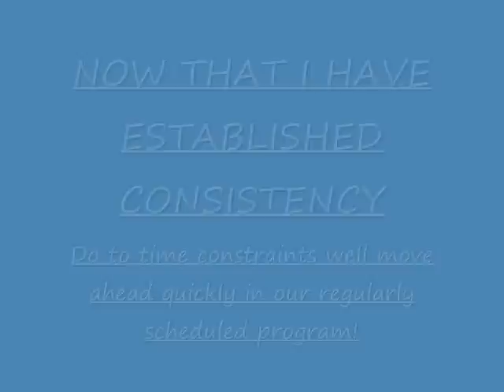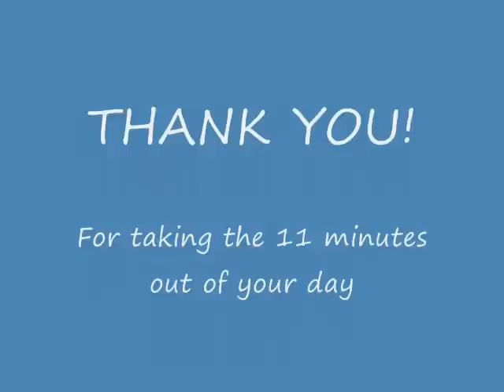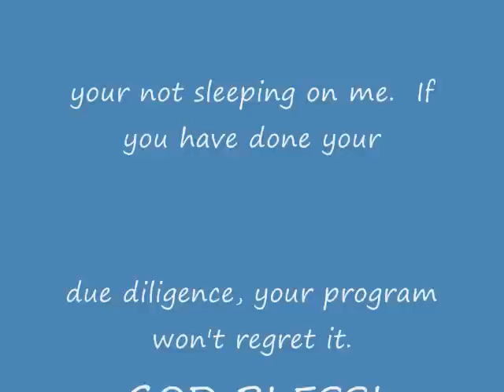Jasmine Hotchkins AZ Star.wmv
2013 AZ Point guard, Jasmine Hotchkins(Xavier College Prep), heralded as arguably Arizona's top point guard, best shooting pg in the years 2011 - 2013